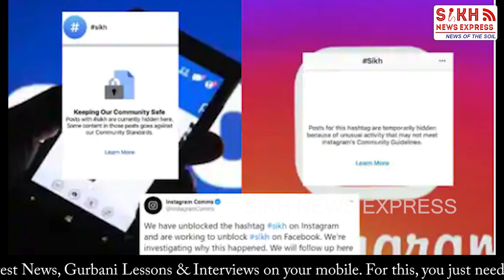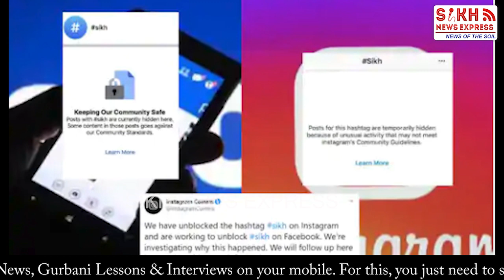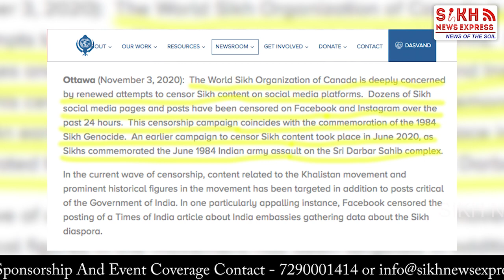WSO ਵੱਲੋਂ SOCIAL MEDIA ‘ਤੇ SIKH ਕੌਮ ਸਬੰਧੀ ਸਮੱਗਰੀ ਦੀ Censorship ‘ਤੇ ਕਿਉਂ ਚੁੱਕੇ ਇਤਰਾਜ਼ ? || SNE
WSO ਵੱਲੋਂ SOCIAL MEDIA ‘ਤੇ SIKH ਕੌਮ ਸਬੰਧੀ ਸਮੱਗਰੀ ਦੀ Censorship ‘ਤੇ ਕਿਉਂ ਚੁੱਕੇ ਇਤਰਾਜ਼ ? || SIKH TELEGRAPH || SNE